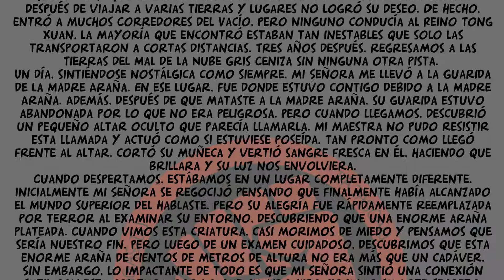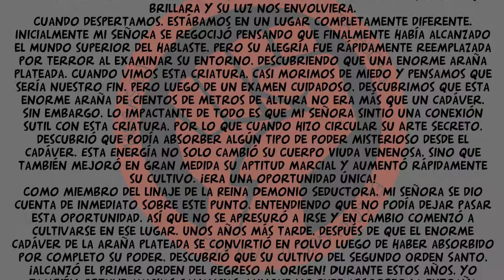Martial Peak 1318: La Experiencia de Shan Qing Luo